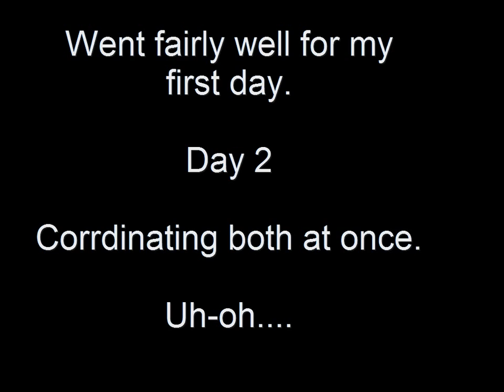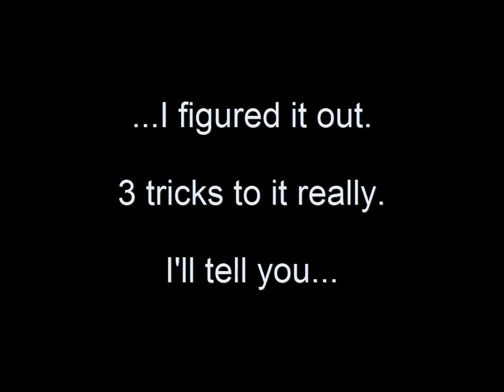Practice Session 2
Another practice session. My first times practicing ambi-flipping. I honestly can't believe I can do it. I never woulda thought...

-B